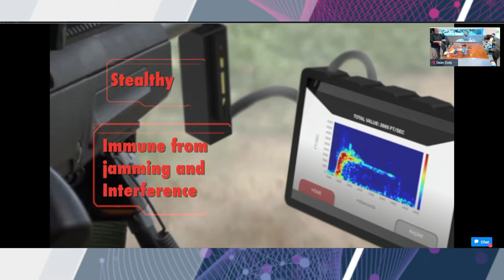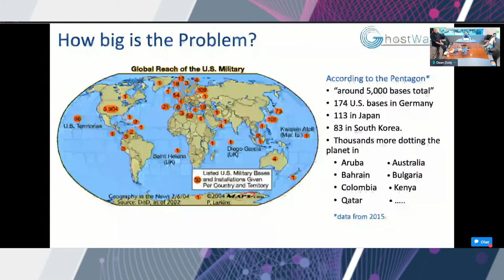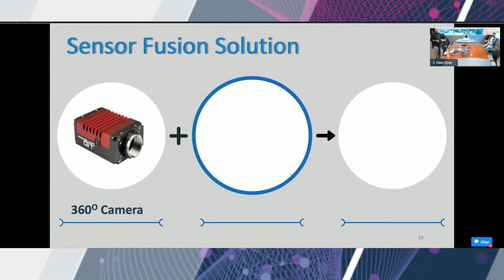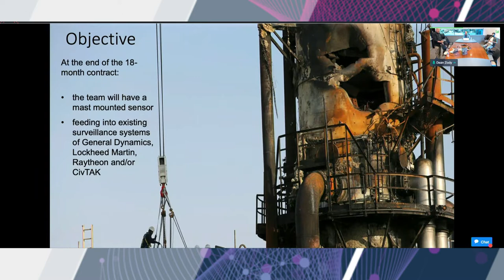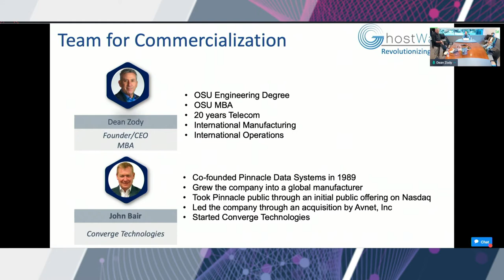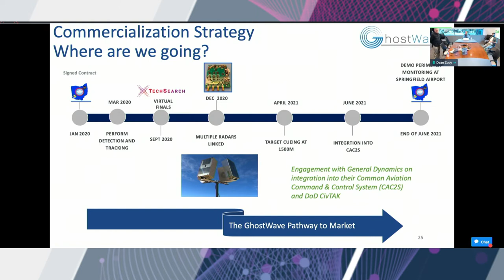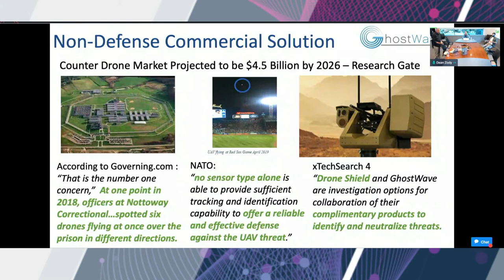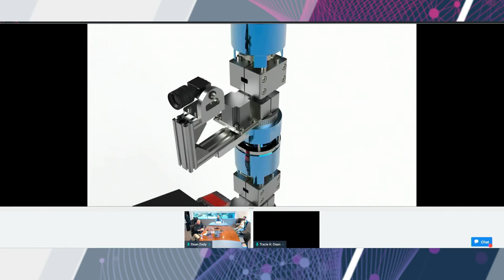xTechSearch 3 Final Demo: GhostWave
During the virtual xTech 3 Summit, September 9-11, 2020, GhostWave presented their Counter Unmanned Aircraft System Clandestine Perimeter Monitoring with Radio Frequency Noise Radar.